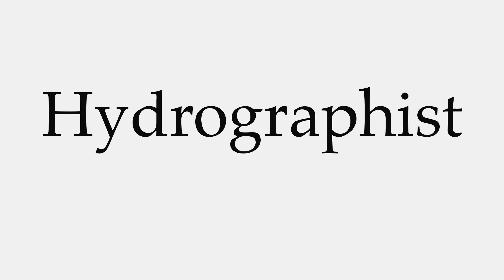How to Pronounce Hydrographist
This video shows you how to pronounce Hydrographist